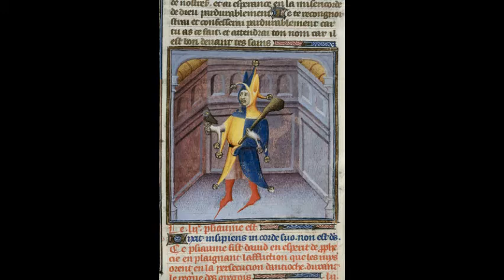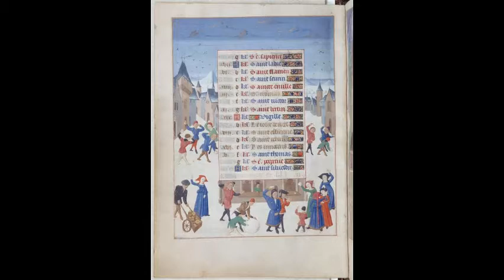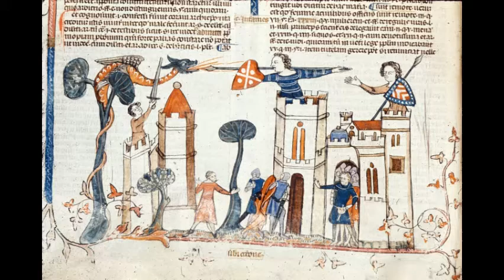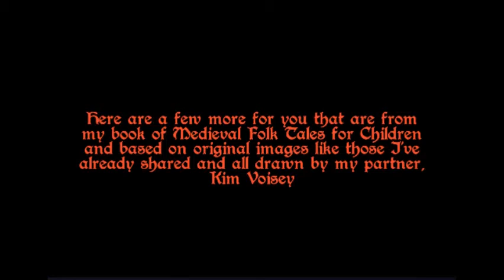Merriment & Midwinter Miralcles from Medieval Times Part 2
Dave is a jobbing teller of tales, an itinerant journeyman who performs at museums, heritage sites and schools, from Lindisfarne Holy Island in the north of England, to Arundel Castle in the south. to learn more and make a donation to Dave in appreciation of his performance.